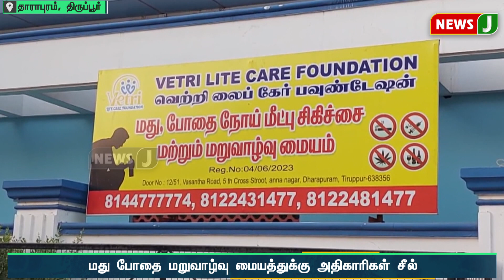மது போதை மறுவாழ்வு மையத்துக்கு அதிகாரிகள் சீல்..!